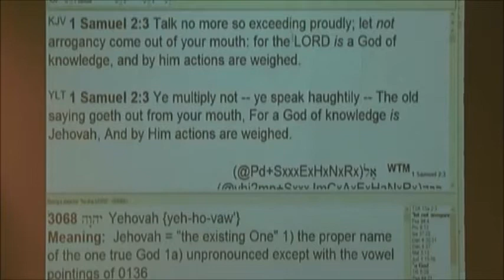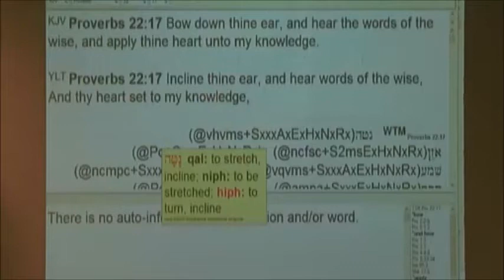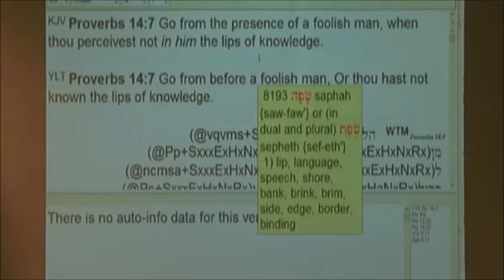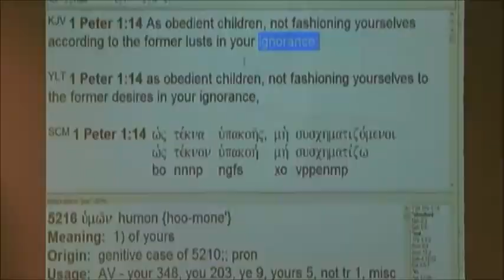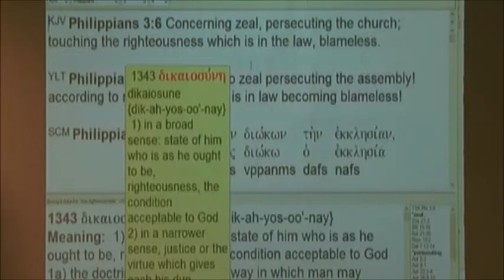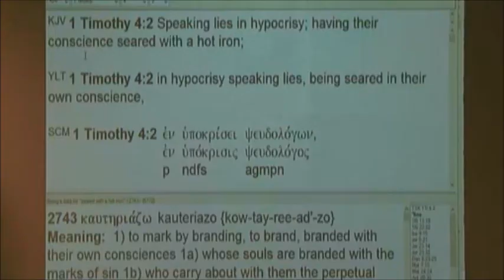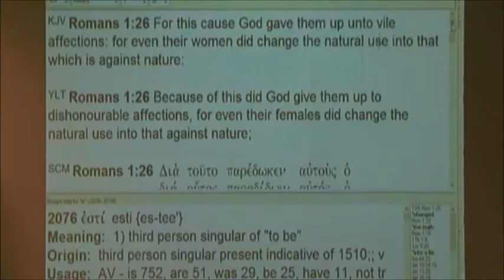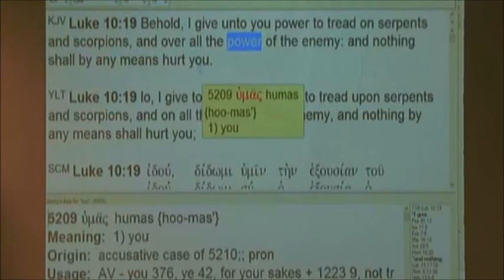#1 God's Knowledge - The Importance Of Obtaining The Knowledge Of God - 5/18/14 AM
Live Streaming church services on youtube
Sun 10:00am & 6:30pm & Wed at 7:00pm Phoenix, AZ time